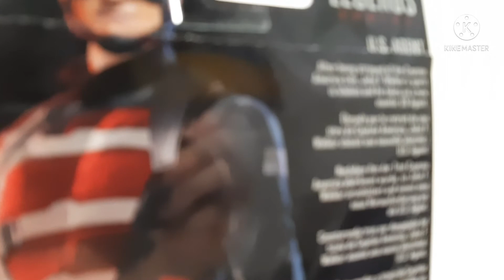Marvel Legends US Agent Disney Plus Wave Stop Motion Review ( Falcon's Wing BAF)Falcon WinterSoldier